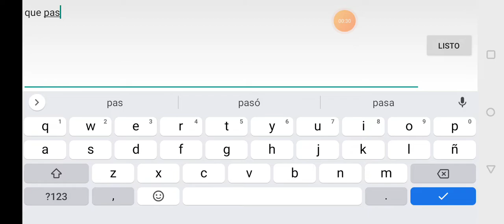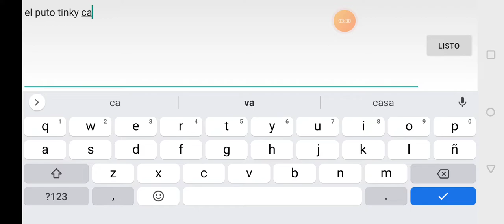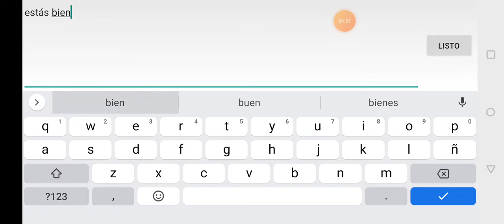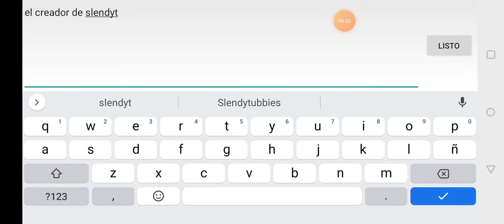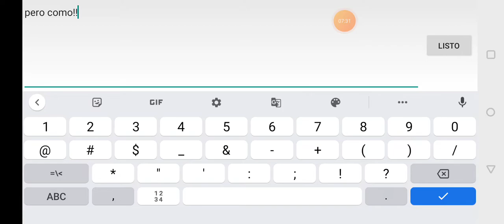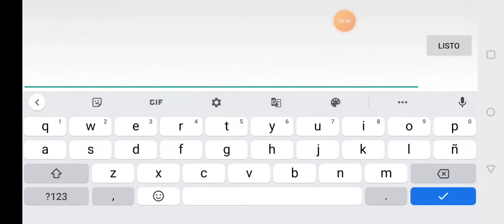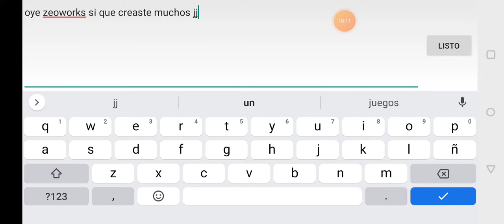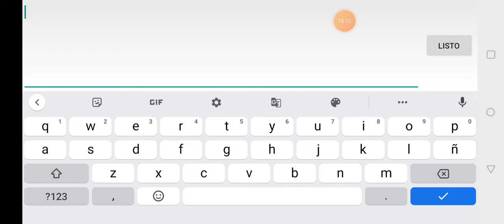yo jugando a Slendytubbies